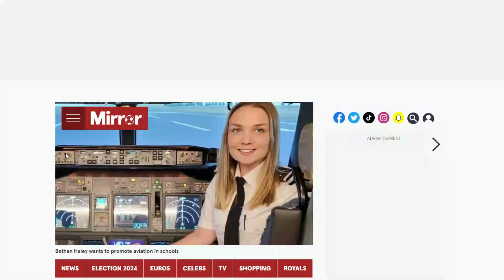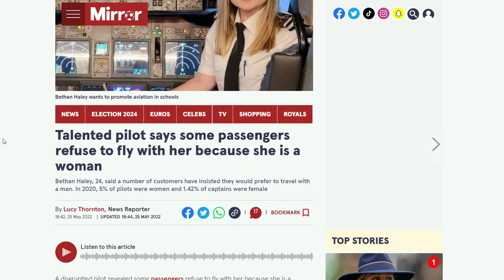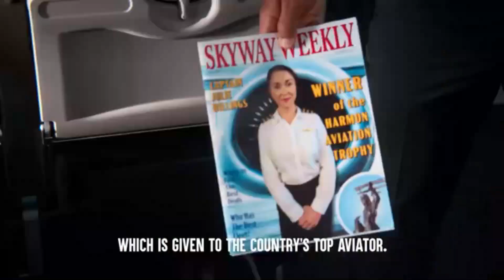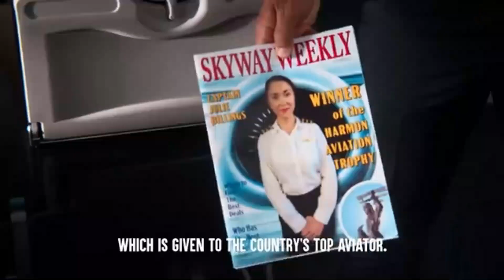Avgeek REACTS to Dhar Mann Video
In this video, join me as I react to a Dhar Mann video! Watch as we provide insightful commentary, humorous observations, and a unique aviation perspective on the popular content creator’s storytelling. Whether you're a fellow avgeek or a Dhar Mann fan, this reaction video is sure to entertain and offer a fresh take.

ABOUT US
Good Day Everyone. This channel talks aviation news, learn about planes, aerospace and more.